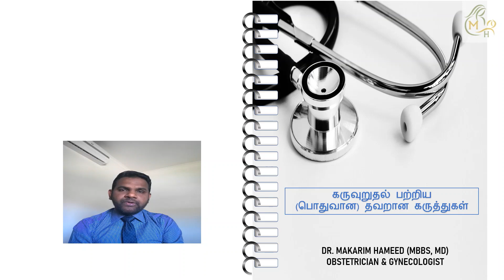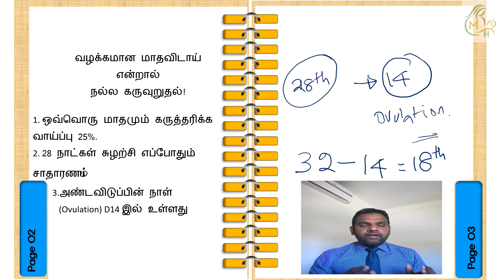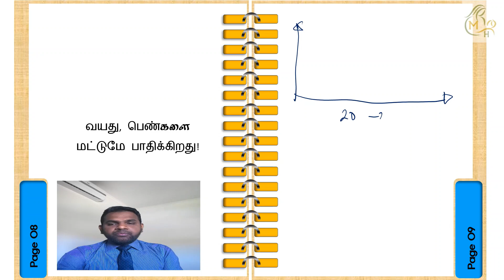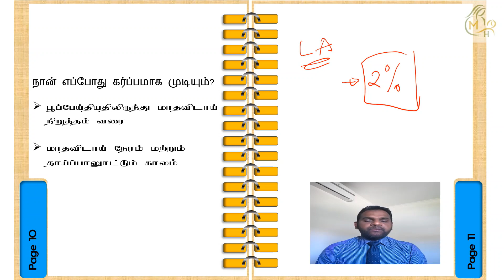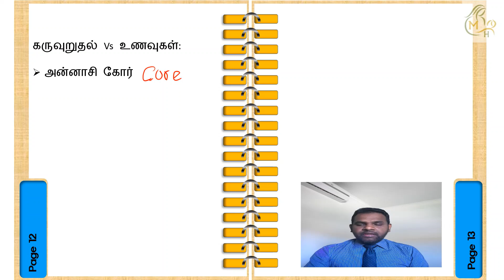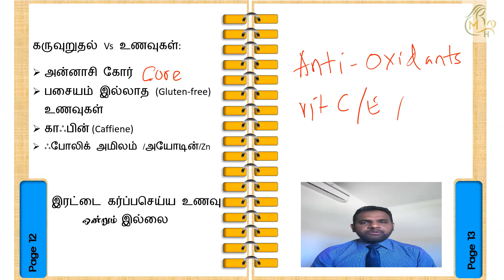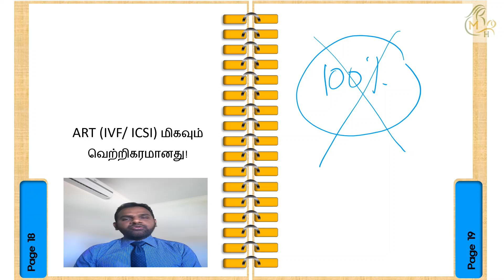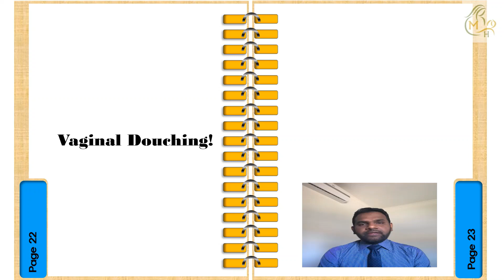Myths around fertility! (Tamil)/Fertility Part 1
This presentation elaborates many misconceptions and myths related to fertility. Further clarifications or questions related to the subjects are welcome.